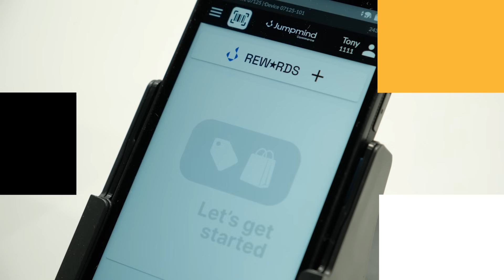Retail Transformation with Landmark Group at Shoptalk Europe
Join Jack Stratten, Top Retail Expert and Director of Insider Trends, as he sits down with Vinay Kumar, Chief Technology Officer at Landmark Group, one of the Middle East’s largest retail organizations to talk about:

The top retail trends observed on the show floor and what drove Landmark to attend

Insights into Landmark’s back-end tech transformation and key insights for retailers

How they’re cutting through buzzwords to focus on what matters

If you’re a retailer looking to better understand how leading global brands are future-proofing their tech stacks with solutions that integrate POS, Retail Media, inventory management and much more, this is a must-watch.